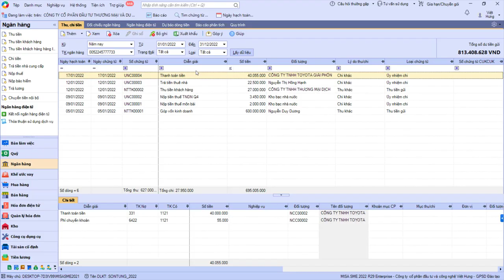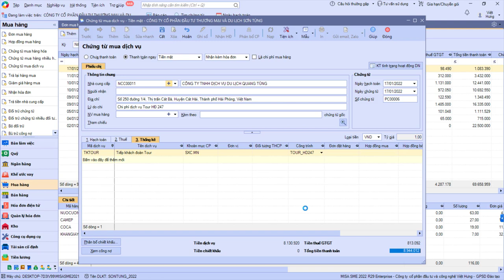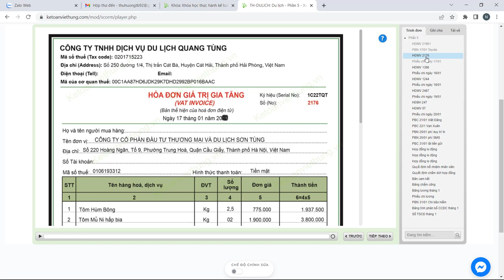Hạch toán bill hóa đơn ăn uống cho dịch vụ tour du lịch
Hướng dẫn chi tiết cách hạch toán bill hóa đơn ăn uống trên misa, là hóa đơn mua vào cần thanh toán ngay phục vụ cho dịch vụ tour du lịch

- Hoàn tiền: 100% nếu không hài lòng.
- Thời gian học: Vô cùng linh hoạt từ 8h30 - 23h00.
- Số buổi học: Không giới hạn.
- Giáo trình động: Cập nhật liên tục trên website.
- Chứng từ sống: Thật 100%.
- Giáo viên: 100% kinh nghiệm trên 3 năm.
- Hỗ trợ miễn phí: trọn đời.

1. Các khóa học KẾ TOÁN DOANH NGHIỆP

2. Các khóa học KẾ TOÁN HÀNH CHÍNH SỰ NGHIỆP

3. Các khóa học LÝ THUYẾT KẾ TOÁN

4. Các khóa học KẾ TOÁN THUẾ

5. Các khóa học KẾ TOÁN TỔNG HỢP

6. Các khóa học KẾ TOÁN QUẢN TRỊ